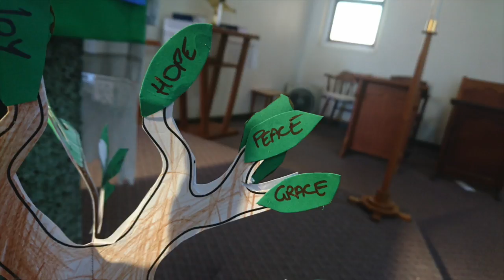Sermon 12 August 2018: Why fight when we have enough